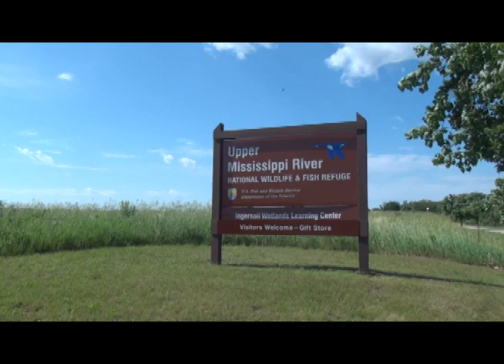Ornate Box Turtle release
Illinois is nicknamed the "Prairie State," but less than 1 percent of original prairie remains intact, and several organizations are working to change that. Grasslands and sand prairies are being restored, and Lincoln Park Zoo is helping recover rare prairie-dwelling wildlife including ornate box turtles, meadow jumping mice and smooth green snakes.

The zoo, in collaboration with Lake County Forest Preserve District and the US Fish & Wildlife Service (USFWS) is breeding, raising and releasing these species, designated by Illinois as needing conservation help.